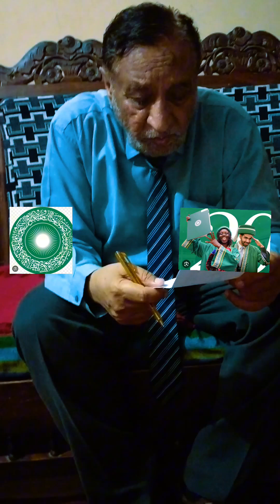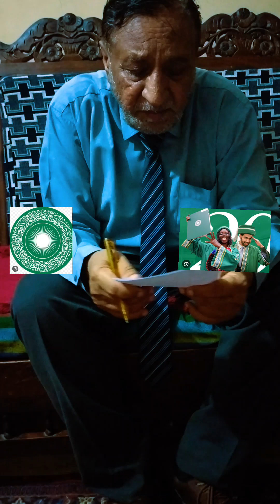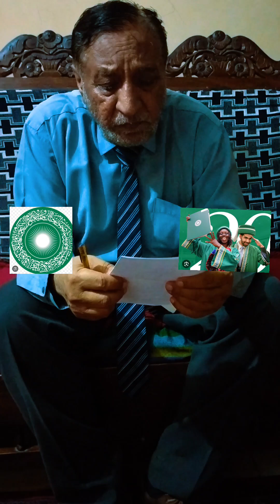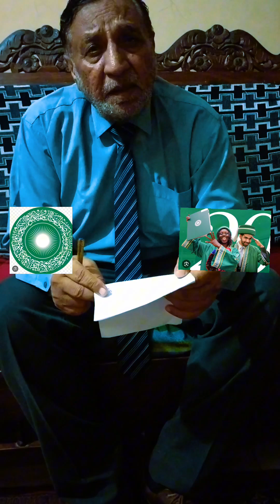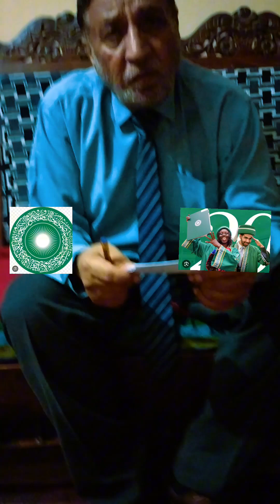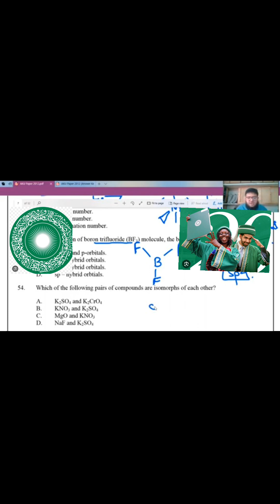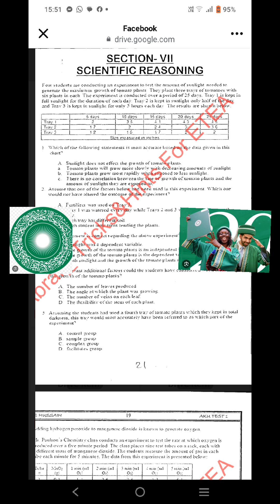How to Attempt AKU Entry Test I Impostor Syndrome I Dunning Kruger Effect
AkU Test  for MBBS admissions  just  few days will be held on 21 July 2024

Aku test  writing stratrgy
Aku Test time

imposter syndrom